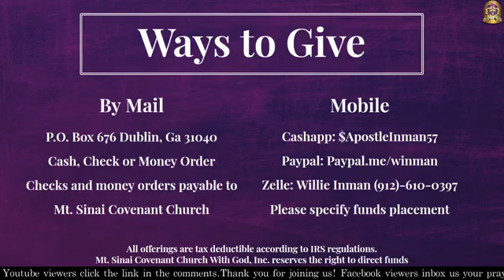Sunday Worship Service 11/21